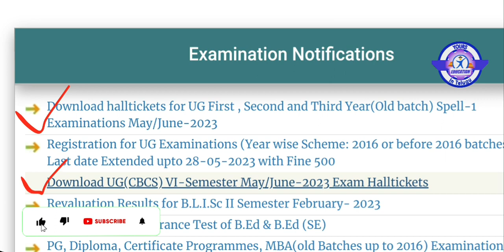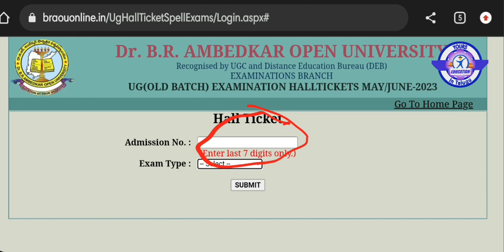Dr.B.R.Ambedkar open university | Degree 6th semester hall tickets 2023 may/june download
Hello Everyone
ఇది మన తెలుగు ఎడ్యుకేషన్ చానెల్
మన చానెల్లో మేన్ గా
👉Govt and Private ఉద్యోగాల సమాచారం
👉AP & TS కొత్త ప్రభుత్వ పథకాల సమాచారం
👉Exams and Results సమాచారం
👉G.K and Educational Videos .etc

Degree examination 2023 may and June,
How to download Hall-tickets
Dr.B.R.Ambedkar open university
పూర్తి వివరాలు ఈ విడియో లో

Degree 6th semester time table 2023
Dr.B.R.Ambedkar open university